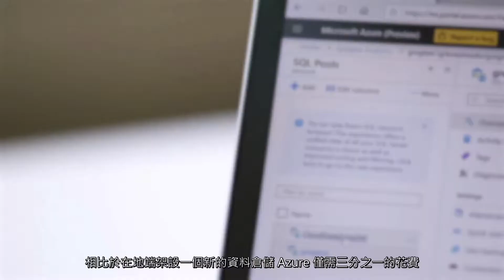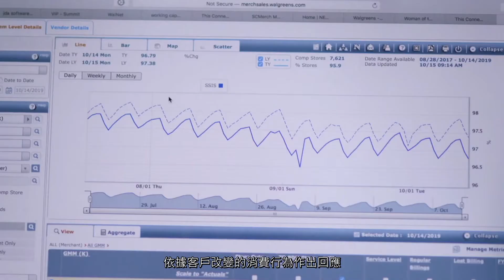【Azure 成功案例】Walgreens 透過雲端資料倉儲分析與預測銷售，從店鋪到供應鏈精準預測消費需求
每天預測兩億個店鋪商品組合，並給予 700 萬個客戶正確的商品，同時與超過 5000 家端到端整合的供應商合作，確保供給精準符合需求。

雲端資料倉儲解決方案讓 Walgreens 最大化營收，僅占地端成本的三分之一，且處理幾萬筆資料速度快三倍。

•聽微軟首席執行長 Satya Nadella、首席財務長 Amy Hood 談如何利用雲端資料分析和 Azure Synapse 為企業賦能：